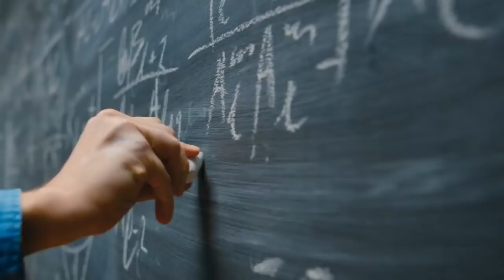AI Learns the Art of Debate - Collabrations.com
An AI system engaged with an expert human debater, listened to her argument, and responded convincingly with its own, unscripted reasoning to persuade an audience to consider its position on a controversial topic